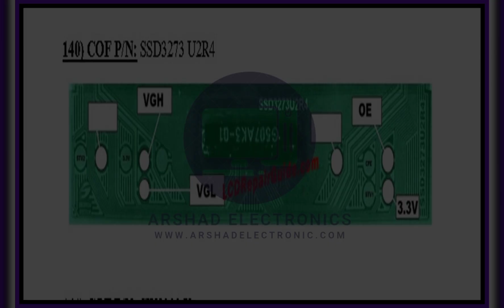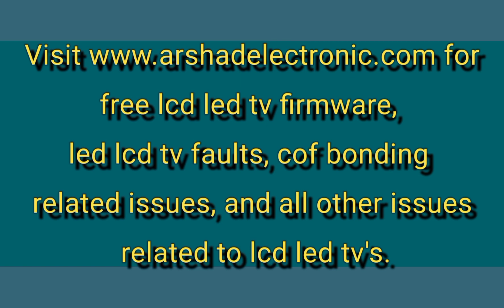SSD3273U2R4 COF Datasheet - Arshad Electronics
our Queries:-
COF Data Sheet Broken Flying Line/Track Jumper Point Gate/Side COF,
cof data sheet,
cof ic data sheet,
all cof data sheet,
side cof data sheet,
cof ic data sheet download,
how to get cof ic data sheet,
rm76370f-80k?cof ic data sheet?,
cof datasheet,cofdatasheet,
cof datasheets,
cof ic datasheet,
led tv datasheet,
cof ic datasheets,
cof dataseet,
led tv cof datasheet,
new cof ic datasheets,
cof ic dataseet,
cof ic datasheet video,
all side cof datasheet,
led tv cof ic datasheet,
panel cof ic datasheets,
led tv side cof datasheet,
broken,
broken line,
jumper,
jumper track,
line jumper,
gate cof,
gate cof repair,
gate cof bonding,
gate cof repair 2021,
panel gate cof,
gate cof bypass,
side cof repair,
side cof bypass,
led tv side cof burn,
gate cof led tv panel,
cof ic,
without gate cof panel,
panel gate cof voltage,
no side cof panel repair,
cof ic datasheet,
china led tv gate cof burn,
side cof voltage testing methods,
gate coff,
how to check side cof voltage,
side cof bypass kaise karein,